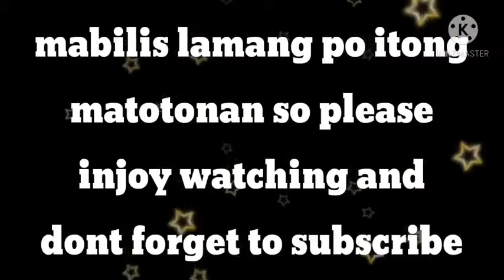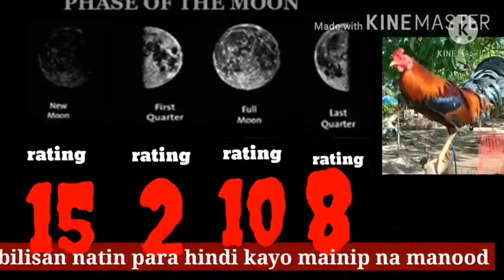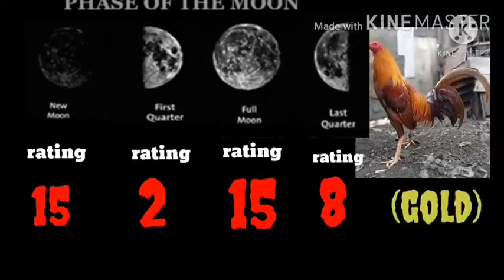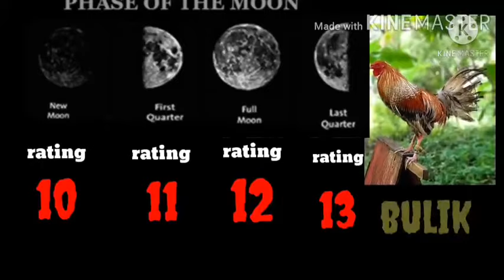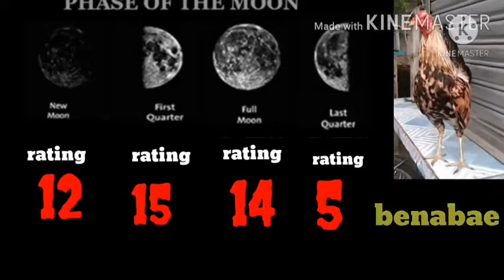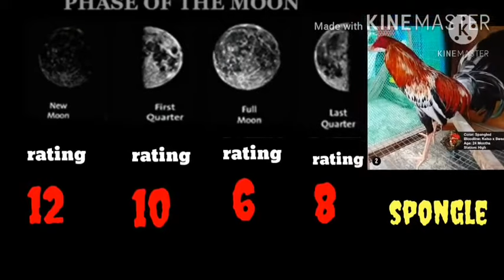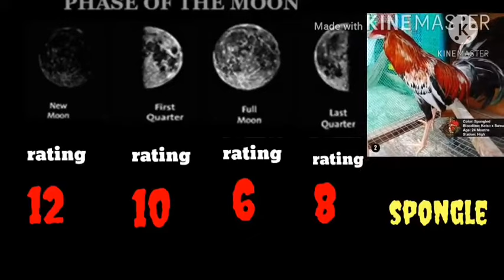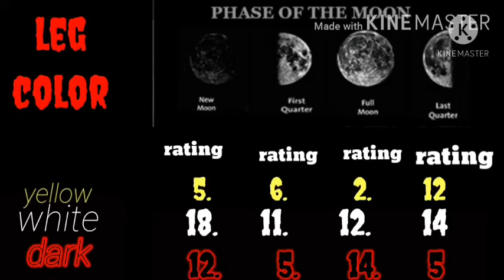for expert only